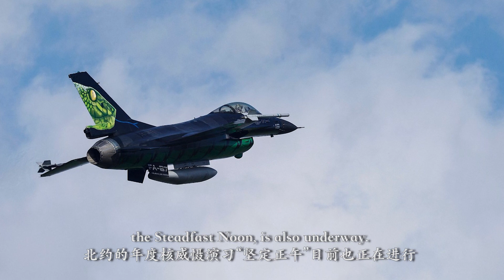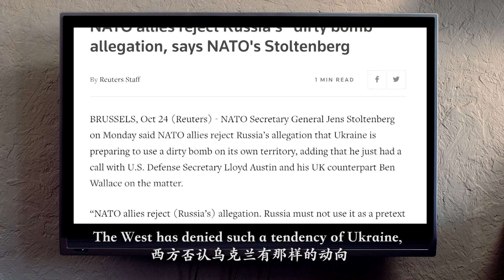No one should push the war toward the direction of a nuclear conflict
No one should push the war toward the direction of a nuclear conflict. In that scenario, the war in Ukraine would become something very different, and so would the world.